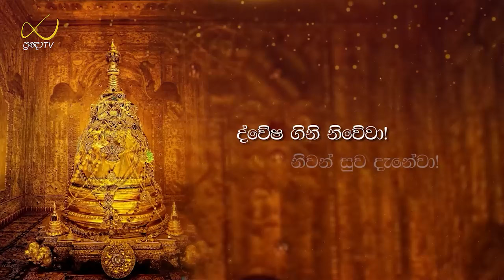Pragna TV | Ven Assaddume Kamalaseela thero | 2024-03-09 | 05:05PM telecast